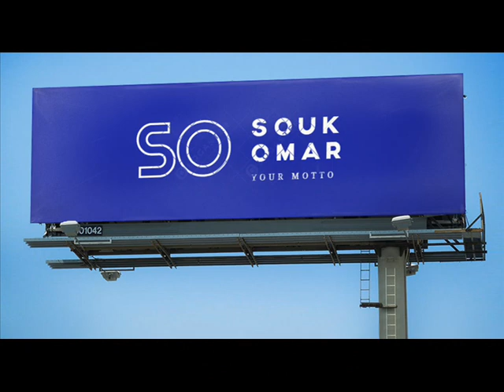مرض الكبد عند الطيور أسبابه و علاجه